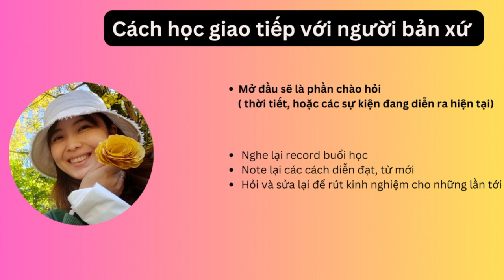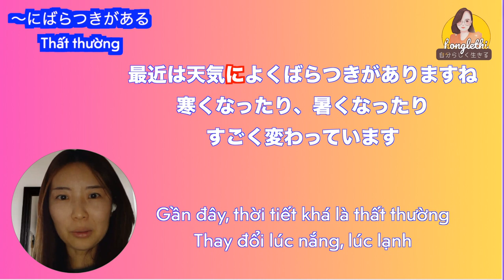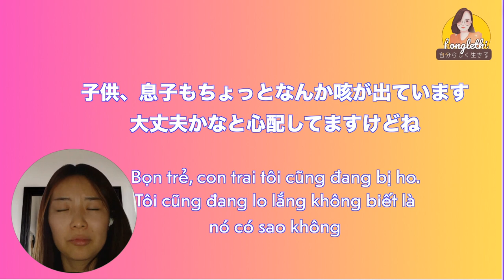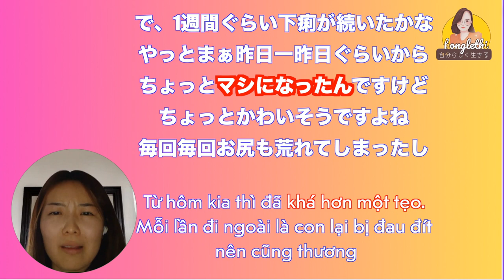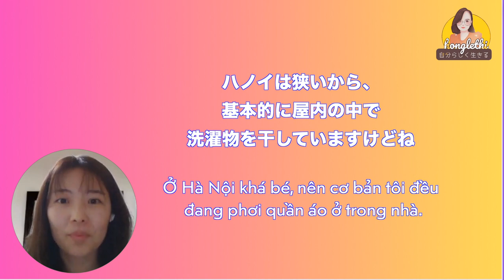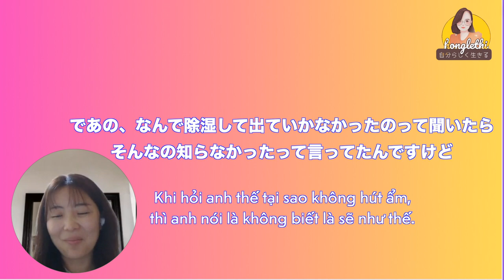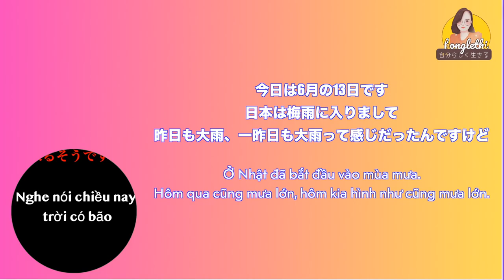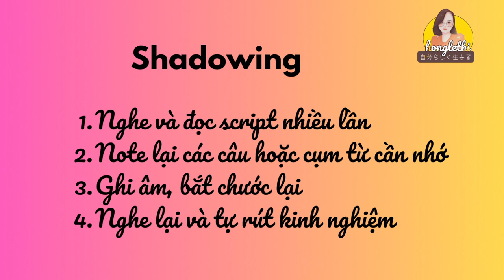BẠN CÓ LO LẮNG KHI CHÀO HỎI BẰNG TIẾNG NHẬT?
Đây là một số trích đoạn chào hỏi bằng thời tiết trong tiếng Nhật.
Bằng cách shadowing và học cách nói của người bản xứ, bạn có thể tự tin hơn khi giao tiếp với người bản xứ.